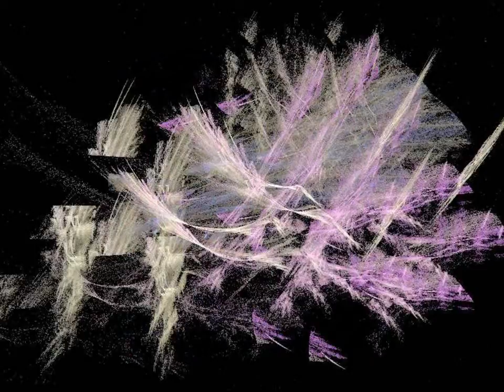Random Potpourri Opus 7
100 new Apophysis flames. Music by Johnny Hammond Smith.